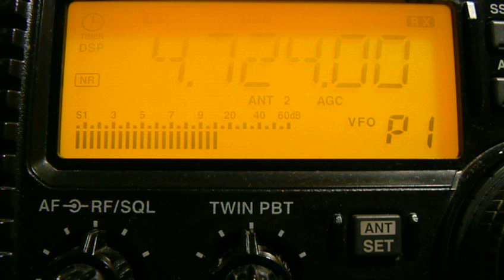4724khz, U.S. ARMED FORCES GLOBAL HIGH FREQUENCY SYSTEM.